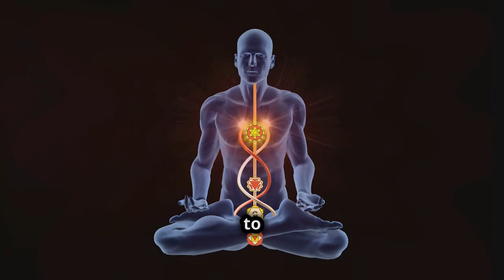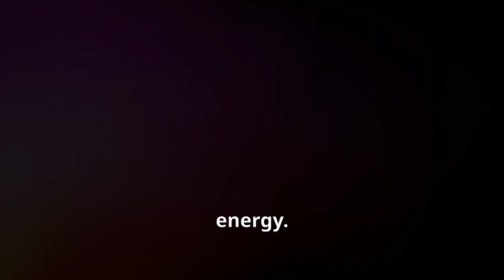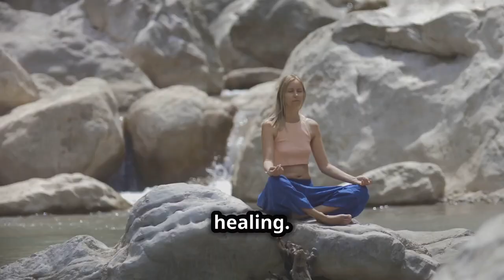Mysteries of Reiki Energy Unveiled!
Discover the ancient art of Reiki, a powerful healing practice that taps into the universal life force energy to promote physical, emotional, and spiritual well-being. In this enlightening exploration, you'll delve into the mysteries of Reiki energy, uncovering its origins, principles, and transformative potential.

What You'll Learn:

Origins of Reiki: Journey back to early 20th century Japan, where Mikao Usui rediscovered this ancient healing art. Understand the historical and cultural context that shaped Reiki and how it has evolved over the decades.

Principles of Reiki: Explore the foundational principles that guide Reiki practice. Learn about the five core precepts that emphasize living a life of balance, harmony, and mindfulness.

How Reiki Works: Gain insights into the mechanics of Reiki energy. Understand how practitioners channel universal life force energy through their hands to facilitate healing, and learn about the energy centers (chakras) and meridians involved in the process.

Healing Benefits: Discover the wide range of benefits that Reiki offers. From reducing stress and anxiety to alleviating pain and accelerating physical healing, Reiki's gentle yet powerful energy can support holistic health and wellness.

The Reiki Experience: Learn what to expect during a Reiki session. Whether you're a practitioner or a recipient, understand the steps involved, the sensations you might feel, and the overall experience of a Reiki treatment.

Scientific Perspectives: Explore the growing body of scientific research supporting the efficacy of Reiki. Learn about studies that highlight its benefits and the theories that attempt to explain how Reiki energy interacts with the body and mind.

Becoming a Reiki Practitioner: Find out how to become a Reiki practitioner yourself. Learn about the different levels of Reiki training, from Reiki I (beginner) to Reiki Master, and what each level entails in terms of skills and responsibilities.

Reiki in Daily Life: Discover practical ways to incorporate Reiki into your everyday life. From self-healing practices to enhancing your meditation routine, see how Reiki can become a natural part of your holistic wellness toolkit.

Join us as we unveil the mysteries of Reiki energy and empower you to harness its healing potential. Whether you're new to Reiki or looking to deepen your understanding, this comprehensive guide will illuminate your path to greater health, harmony, and spiritual awakening.